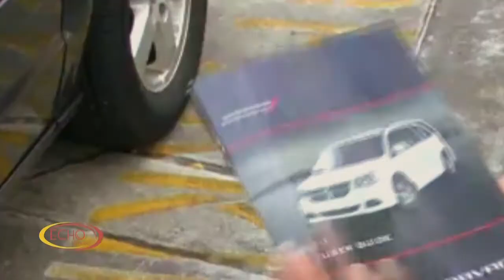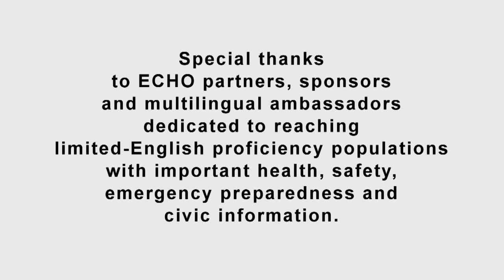Stay Safe with Seat Belts and Safety Seats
The purpose of this digital short is to help viewers understand the importance of proper use of safety restraints, how to properly wear seat belts, and how to correctly use child car seats to keep yourself and your passengers safe.  There are also videos in Spanish, Hmong and Somali.